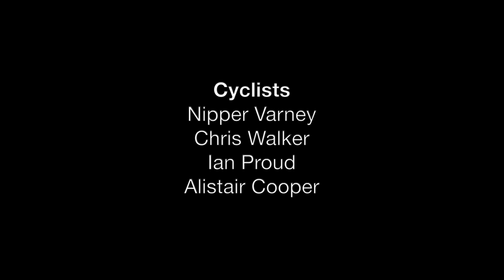SW300 Isle of Whithorn to Kirkcudbright Day 4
Cycling from The Isle of Whithorn to Kirkcudbright in Dumfries and Galloway via Garlieston, Wigtown, Newton Stewart, Creetown, Gatehouse of Fleet